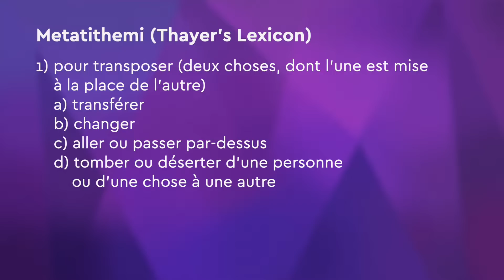Joseph Prince - La grâce donne-t-elle aux gens la permission de pécher ? | New Creation TV Français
La grâce donne-t-elle aux gens la permission de pécher ? Dans cet extrait, Joseph Prince explique comment, grâce à l'œuvre achevée de Jésus-Christ, la grâce aboutira toujours à la victoire sur le péché !

Extrait du message '"Le véritable évangile se lèvera-t-il ?", prêché le 8 juin 2014.

Retrouvez en avant-première les prédications de Joseph Prince en français sur la nouvelle chaîne YouTube dédiée !

QUI EST NEW CREATION CHURCH ?
► Quelque chose qui transforme une vie comme la rencontre avec Jésus et sa faveur imméritée ne peut être contenue. Pour cette raison, nous diffusons l'Évangile tel qu'il est vécu dans nos services à l'église New Creation (Nouvelle Création), à des millions de foyers à travers le monde. Nous espérons vous aider à rencontrer notre merveilleux Sauveur en partageant sa Parole.

En dehors de ceux qui sont spécifiquement mentionnés sur notre site Web ou dans notre correspondance officielle, nous ne sommes affiliés à aucune église, ministère ou ministre, organisation, mouvement ou plate-forme numérique, locaux ou étrangers. Si vous avez connaissance d'une personne, une église, une organisation ou un groupe qui affirme avoir une affiliation ou une approbation de notre part (et / ou de notre pasteur principal Joseph Prince) et / ou utilise une telle affirmation pour collecter des fonds ou pour annoncer leurs événements, veuillez nous en informer immédiatement via ce formulaire